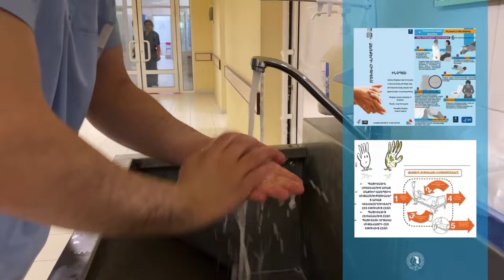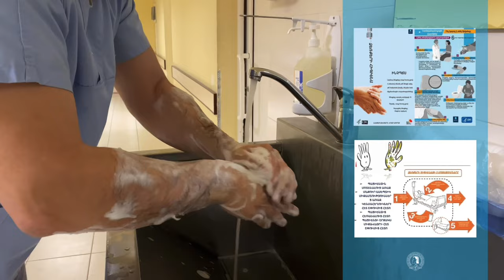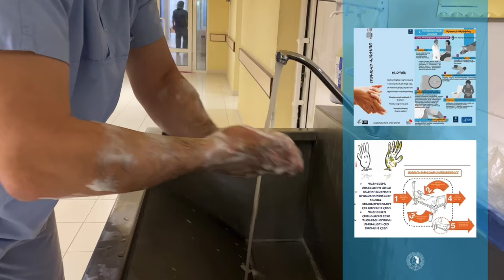Ձեռքերի՝ ժամանակին և ճիշտ հիգիենիկ մշակումը բուժանձնակազմի և հիվանդների անվտանգության գրավականն է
Բժշկագիտության վերջին տվյալներով` բուժաշխատողների ձեռքերը գործնականում համարվում են բժշկական միջամտություններով պայմանավորված վարակների փոխանցման հիմնական գործոնը: